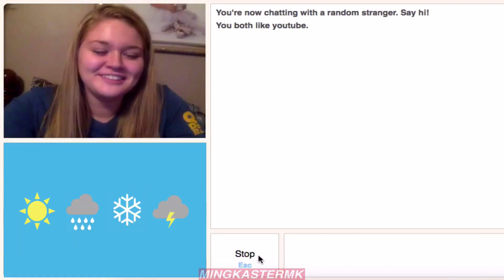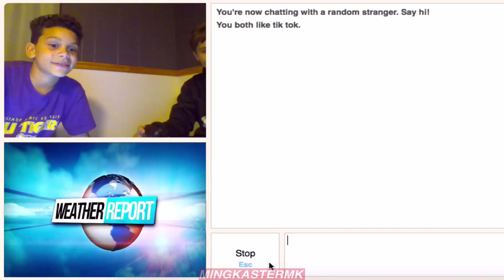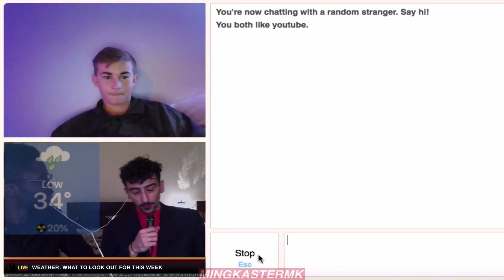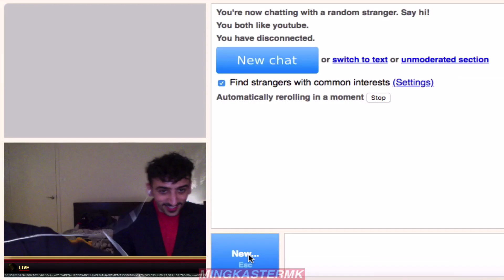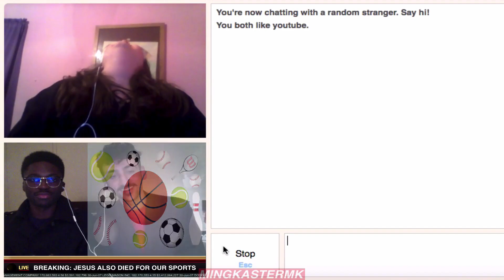Omegle: News Anchor Simulation (w/ Ali) [REUPLOAD]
Crazy stuff happened on the news this week.. this is REAL news, by the way.